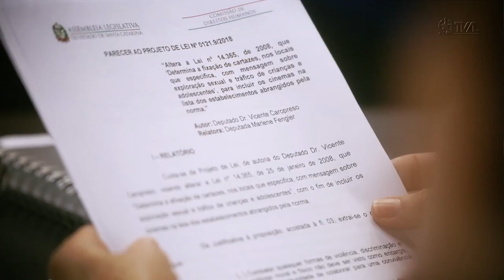Comissão de Finanças e Tributação - 08/09/21